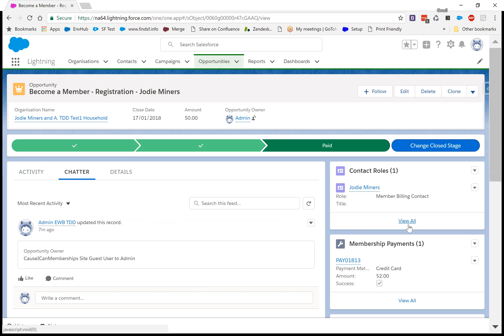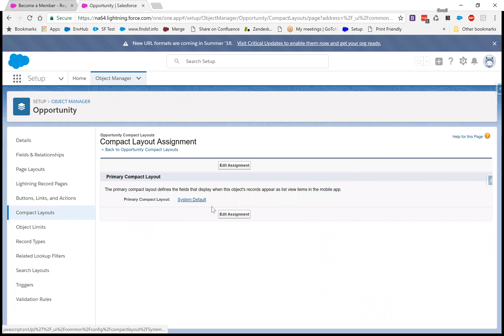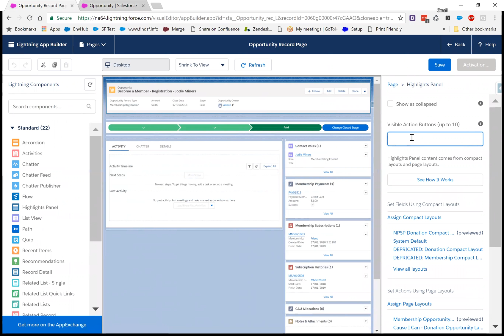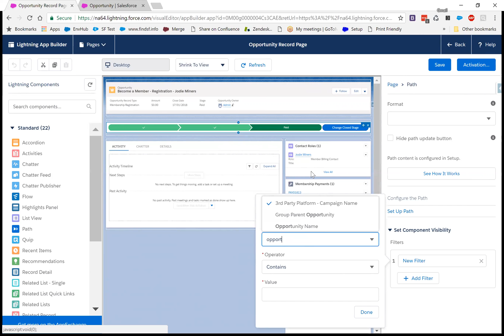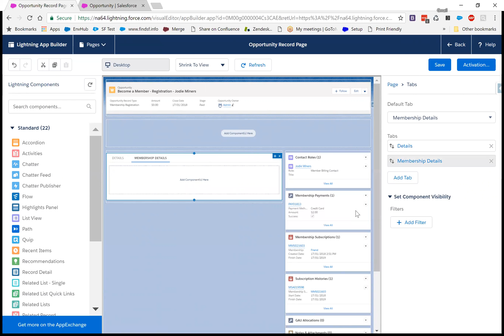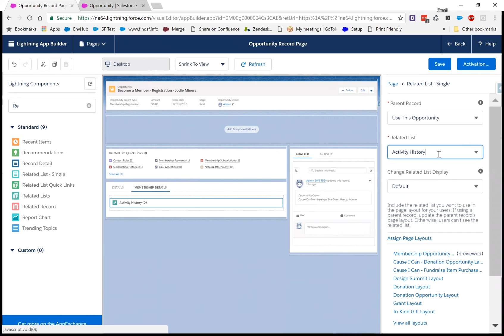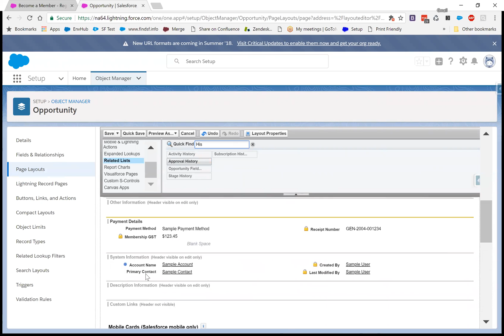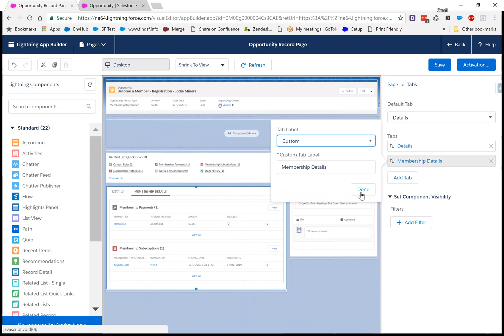Rebuilding a Salesforce Lightning Opportunity Page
Take a stock standard Salesforce Lightning Record Page for Opportunities, think about what is needed for the business, and rebuild the page to show only what is needed, and what works for that business. You don't need to be stuck with the standard layout.